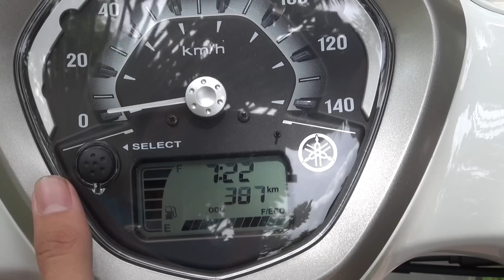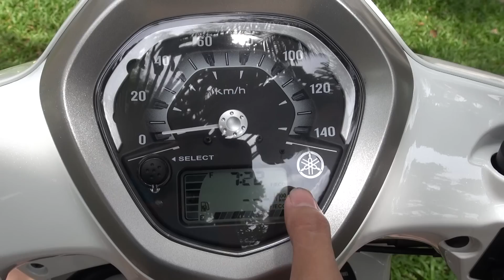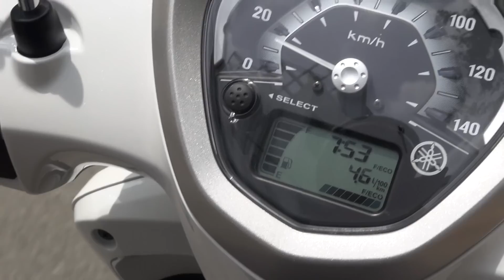Tinhte.vn - CHI TIẾT YAMAHA NOZZA GRANDE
CHI TIẾT YAMAHA NOZZA GRANDE